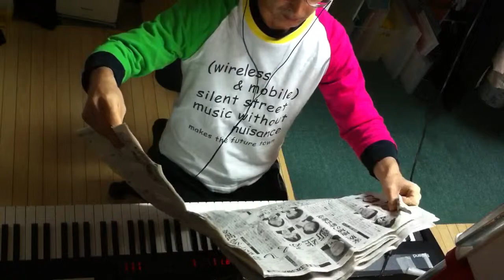2014.10.18 Aratori ex atonal 2